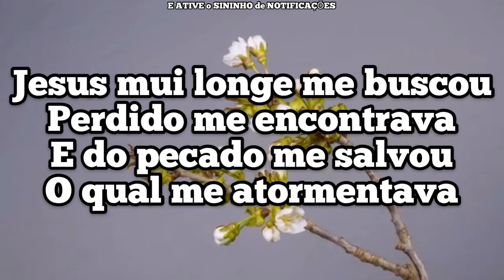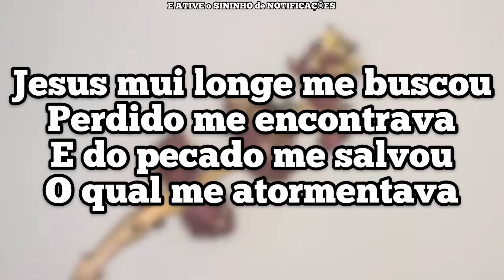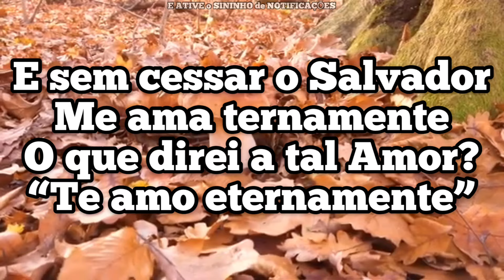Milton Cardoso - Achei Jesus (Harpa Cristã)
vá em sua plataforma digital e SEGUE a gente por lá também, só pesquisar MILTON CARDOSO e clicar em SEGUIR e pronto!

Toda semana teremos VideoClips novos aqui no canal, Músicas na voz de Milton Cardoso, Se gostou, não esqueça de deixar o seu LIKE (gostei) e em adicionar aos favoritos, pois isso ajuda demais na divulgação do CANAL, se você também quiser receber todos os videos é só "INSCREVER-SE" no canal:► Youtube.com/MiltonLessnau?sub_confirmation=1 e ATIVAR AS NOTIFICAÇÕES, se estiver assisitindo pelo celular ATIVE o SINO que aparece perto do botão vermelho INSCREVER-SE, Temos também um CANAL somente para músicas Românticas: ►YouTube.com/CancoesdeAmorOficial?sub_confirmation=1 , Compartilhe no seu FACEBOOK, ajuda DEMAIS ►Curtam a nossa FanPages, as versões tanto em piano como em bateria estarão disponíveis lá e fique por dentro de todos os videos e mensagens